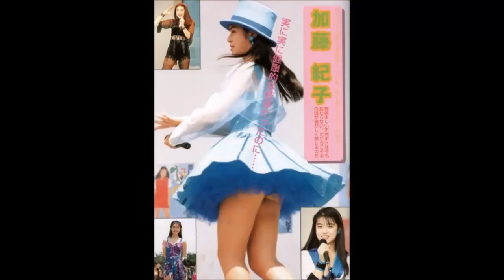【加藤紀子】画像集 めちゃ美人のアイドル Noriko Kato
加藤紀子かとう のりこNoriko Katoの画像集です。
1973年1月30日生。三重県鈴鹿市出身の女優、タレント、元アイドル歌手。
1991年、アイドルグループ「桜っ子クラブさくら組」の一員として番組に出演。
1992年7月、「今度私どこか連れていって下さいよ」（森高千里の曲のカバー）でアイドル歌手デビュー。
写真集なども多く出版。同期に内田有紀・飯島愛。
2000年、フランスへ語学留学し芸能活動を休止。
2002年春に留学を終え帰国、芸能界に復帰。